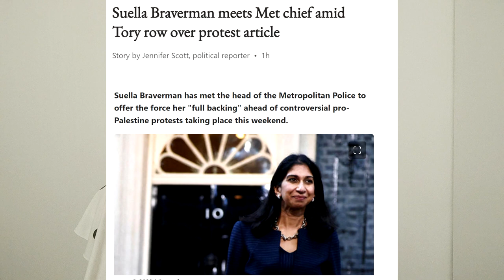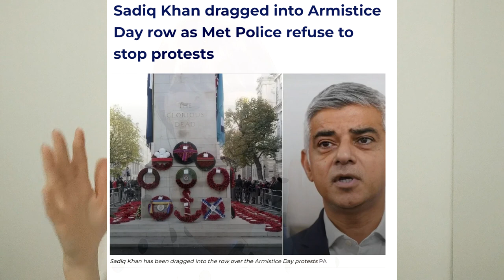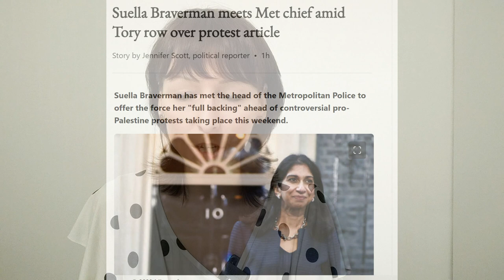Velký střet palestinských příznivců a britských legií i zastánců Židů se zítra očekává v Londýně